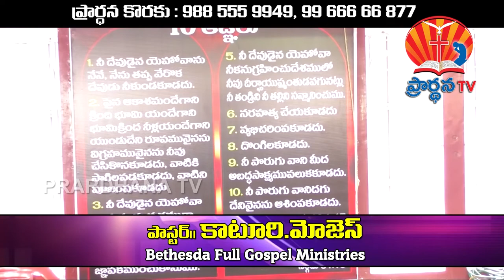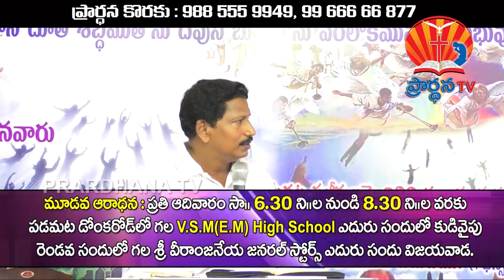K MOSES GARU 24 08 2017